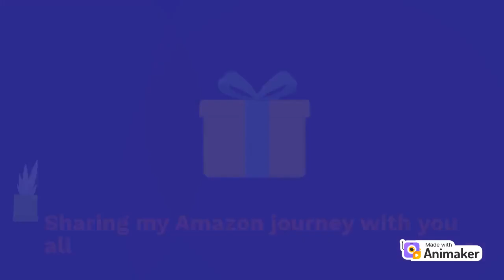Okrogu Les - Amazon influencer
Hey everyone! I'm a big Amazon fan and I'm so excited to share my ideas with you. I'm an Amazon influencer who loves to find the best deals and products on Amazon. I'm always looking for new things to share with my followers.